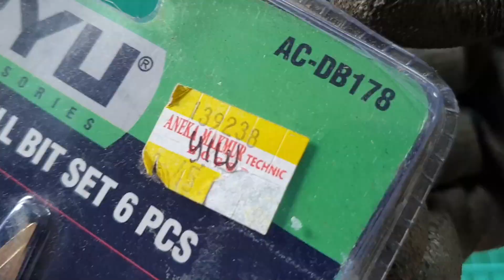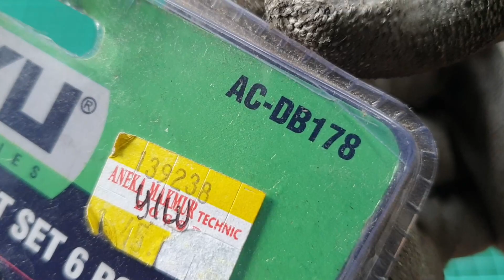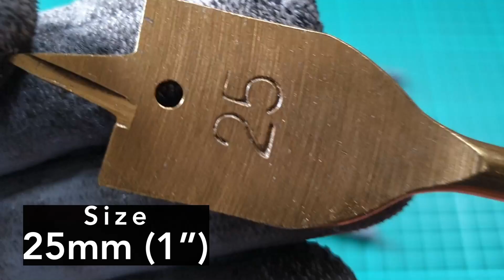MATA BOR KIPAS MURMER, 6 PCS RYU FLAT WOOD DRILL (AC-DB178)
Mata bor kipas dgn harga terjangkau. Penggunaan disarankan menggunakan bor listrik atau baterai dgn rpm tinggi.